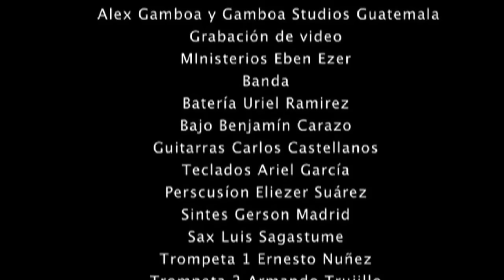Juan Carlos Alvarado - Fuego Concierto En Vivo 2004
La noche del sábado 15 de abril de 2004 se vivió una de las experiencias más emocionantes del ministerio de Juan Carlos Alvarado, al grabar junto a unas 8.500 personas una serie de cantos que han sido de mucha bendición al cuerpo de Cristo como también algunos nuevos que no cabe duda serán de gran edificación. Las canciones, en una mezcla de cantos muy variados fueron hechos nuevos arreglos para una serie de cadenas (medleys) de alabanza explosiva con cantos como: Tomamos autoridad, Jehová es Vencedor, Le llaman Guerrero, Levántate Señor, El Poderoso de Israel y muchos otros más.
En el marco del retiro internacional de los ministerios Ebenezer en Guatemala se grabó el concierto de cierre con más de 8.000 personas. La presencia de Dios, en el gimnasio Teodoro Palacios Flores fue impresionante, todos los que asistieron pudieron experimentar una unción fresca, profética y de adoración profunda.